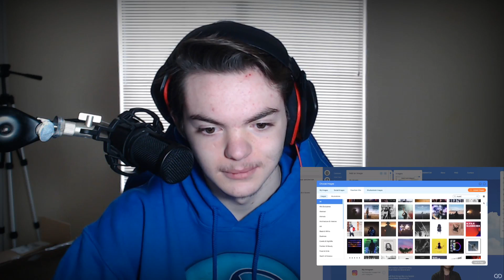Reacting To ROOMIE OFFICIAL SINGING WITH HELIUM IN 8 GENRES - HE'S STILL NOT HUMAN!